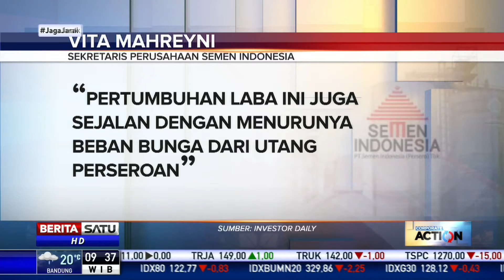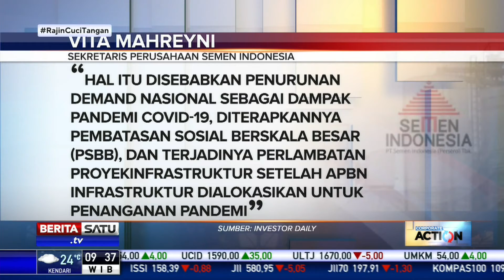Laba Semen Indonesia Naik 19,38 Persen ke Rp1,54 Triliun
Laba bersih PT Semen Indonesia Persero Tbk (SMGR) hingga kuartal tiga 2020 naik 19,38 persen menjadi Rp1,54 triliun dibandingkan periode sama tahun silam sebesar Rp1,28 triliun.